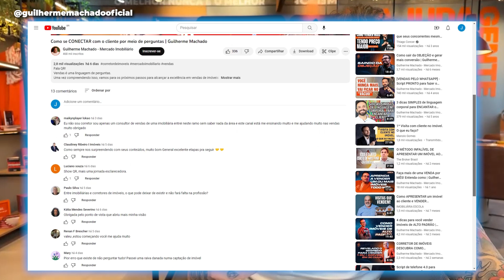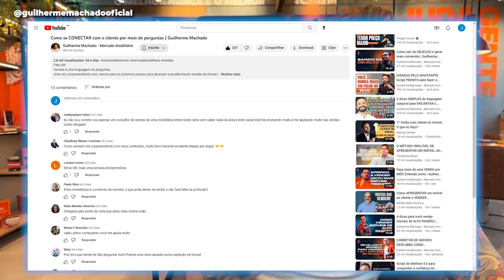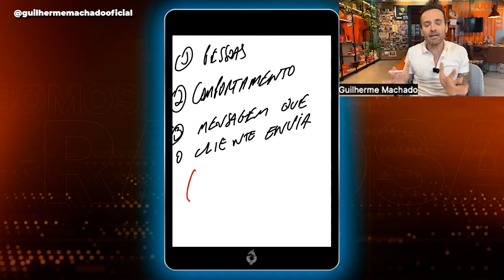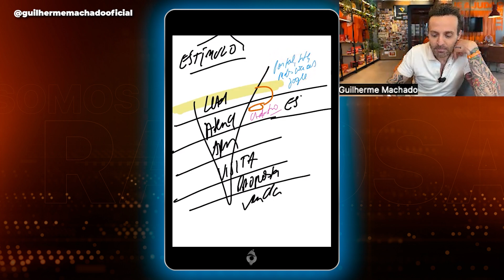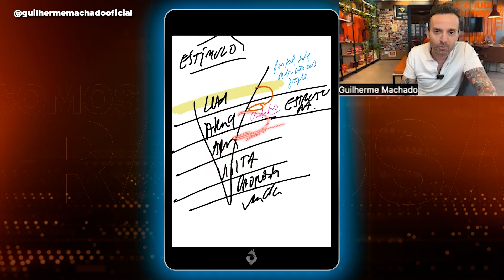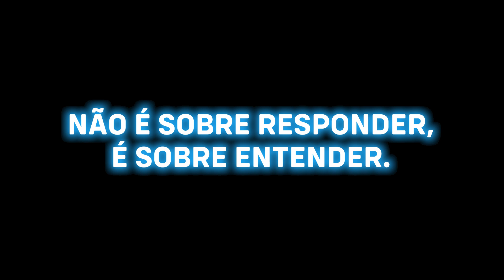WHATSAPP - SCRIPT DE ALTA CONVERSÃO PARA VENDER MAIS | GUILHERME MACHADO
Fala QR!

Neste vídeo, vamos falar sobre a importância da compreensão da jornada de compra do cliente como um corretor de imóveis antes de encaminhar qualquer SCRIPT via Whatsapp.

Entender a jornada de compra do cliente é essencial para oferecer um serviço de qualidade e personalizado, que atenda às necessidades de cada pessoa.

São 4 estágios da jornada de compra, desde o momento em que o cliente começa a considerar a compra de um imóvel até a conclusão da compra. Vamos explorar a importância de ENTENDER  as diferentes necessidades, desejos e preocupações do cliente em cada estágio, e como você ATENDER com base nisso.

Após ter uma compreensão mais clara da jornada de compra do cliente e de como você pode oferecer um serviço excepcional como corretor de imóveis vou trazer para você no próximo vídeo o SCRIPT para ser aplicado.

Este conhecimento pode ser a chave para o impulsionar os seus resultados como profissional do mercado imobiliário.

📢 Compartilhe e não esqueça de se inscrever!!!

WhatsApp - Script de alta conversão para vender mais
Guilherme Machado